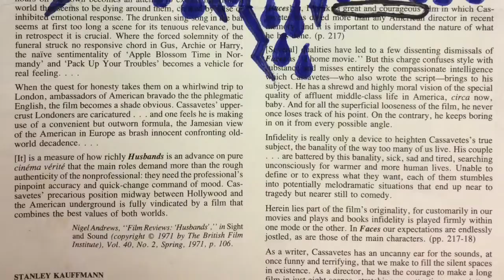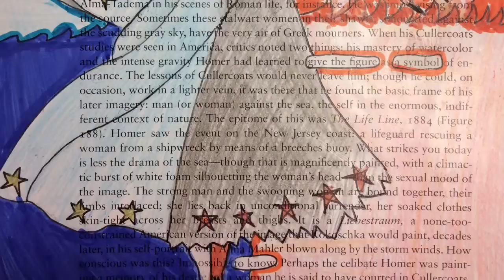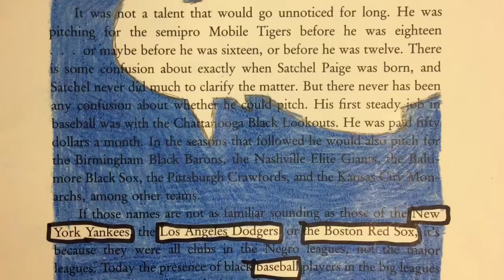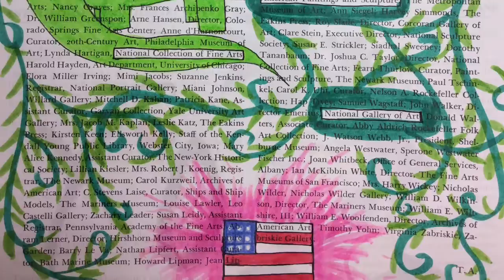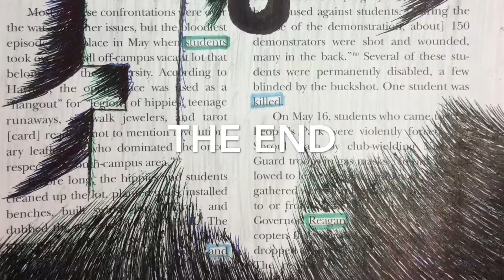Ms. Genova / Book Page Art / Fall 2017